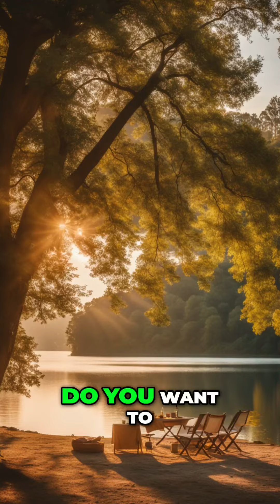Find Your True Self: Embrace Authenticity and Experience True Love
Discover the power of being your true self and attracting genuine love. Learn why it's essential to let go of fear and embrace authenticity in this transformative video. Let your light shine and attract the right people who will love you for who you truly are.